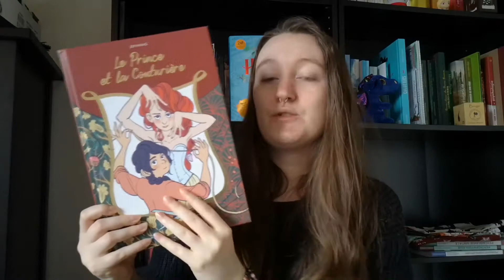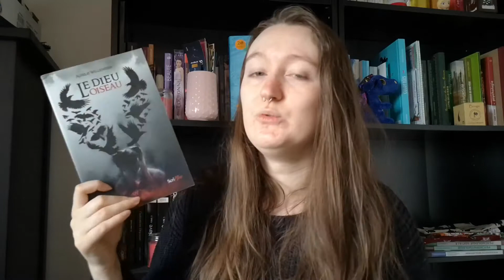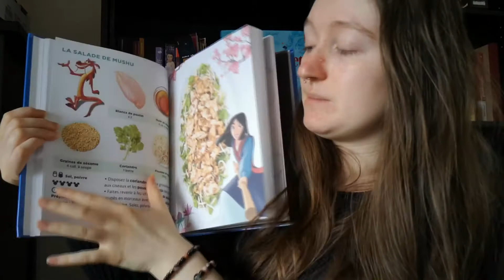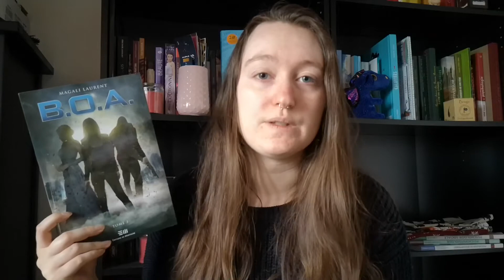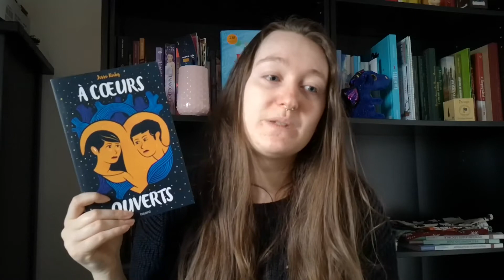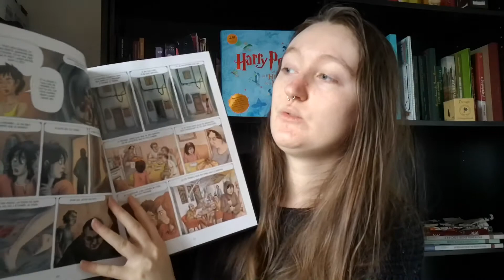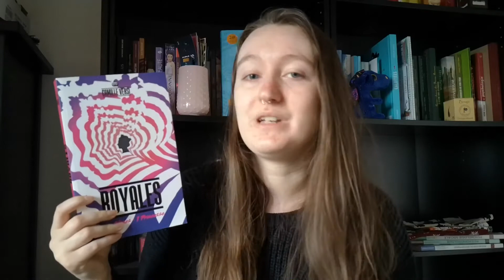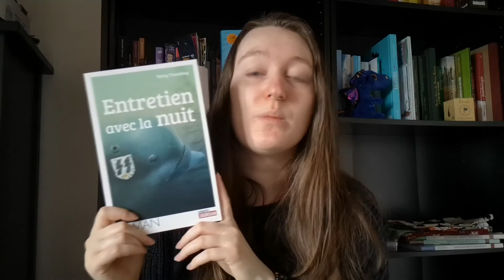GROS BOOK HAUL | AVRIL 2019 - 19 Livres ♥